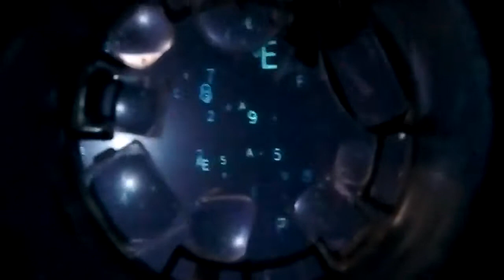Automatic System of Crystal Structure of the Universe [Human to No One]宇宙晶体结构自动系统之【人以无人】